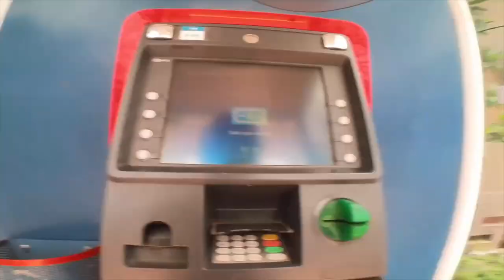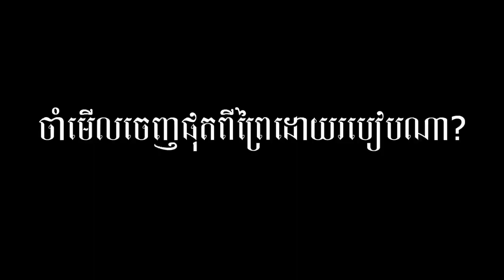ចុម!ជិះៗជាប់ម៉ូតូក្នុងព្រៃអង្គរសៀមរាប???​ [Bunleng VLOG]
អ្នកណាគេខ្លះដូចខ្ញុំ? នៅសុខមិនចង់ទេ រកតែបទពិសោធន៍ជីវិតថ្មីៗ អាផ្លូវស្រួលមិនជិះចង់ទៅជិះក្នុងព្រៃ ម្នាក់ឯង ហើយ ភ្លៀងទៀត!!!😂🥲🤣 ចាំមើលៗថាបទពិសោធន៍ជីវិតថ្មីនេះយ៉ាងណាដែរ???🇰🇭😂

Internet Provider: NTC - NeocomISP Limited
GoPro mounts: Pro Mounts Cambodia
Camera Vlog: Leng kheang / ឡេងឃាង